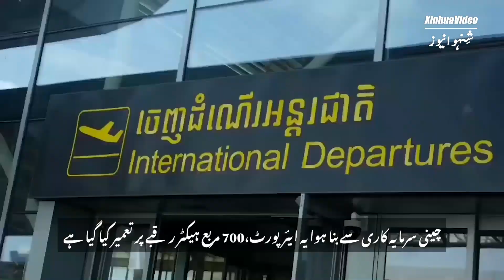چینی سرمایہ کاری سے بناہوائی اڈا، انگ کورعالمی ورثے کے فروغ کی وجہ قرار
چینی سرمایہ کاری سے تعمیر شدہ انگ کور ائیرپورٹ کمبوڈیا کا سب سے بڑا ہوائی اڈہ  ہےجوصدیوں پرانے عالمی ورثے  کے سفر کو سیاحوں کے لئے آسان بنا رہا ہے۔  ہوائی اڈے نے مقامی افراد کے ذریعہ معاش کو بہتر بنانے میں بھی اہم کردار ادا کیا ہے۔